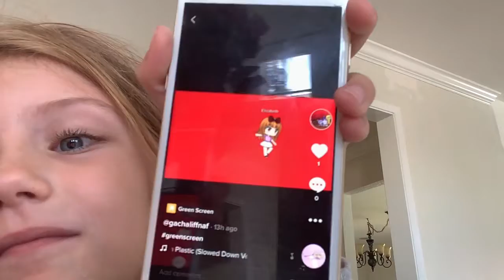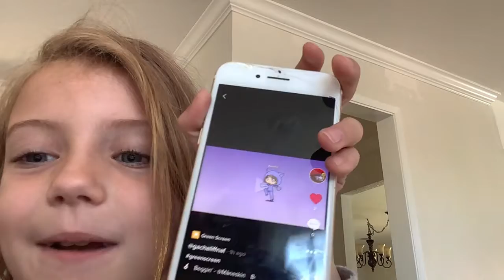NEW TIK TOK